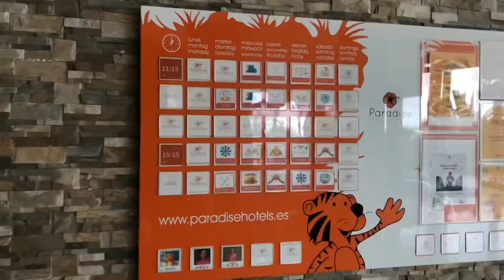Влог 18.12.2020 Гран Канария. Обзор гостиницы Valle Taurito.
Обзор гостиницы Valle Taurito на Канарских островах.